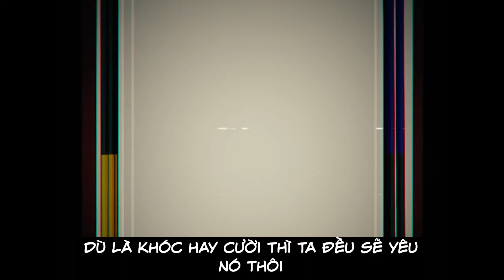[Vietsub] Odo - Ado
Fuwafuwa :)